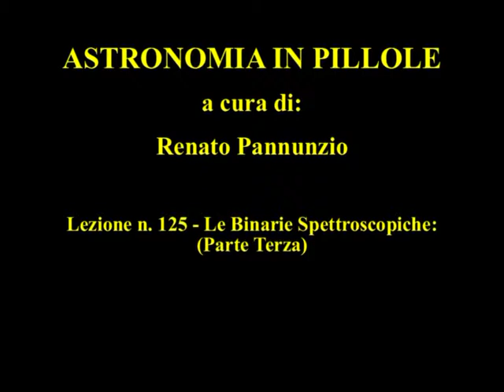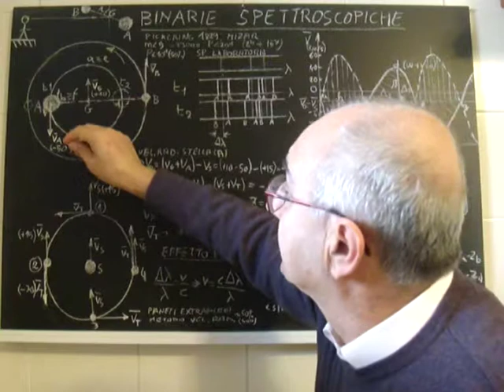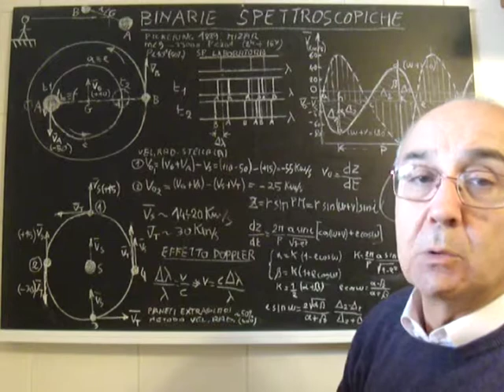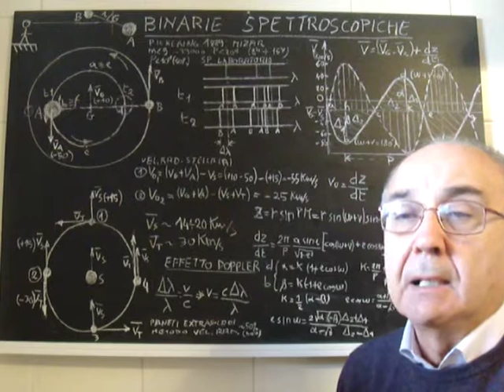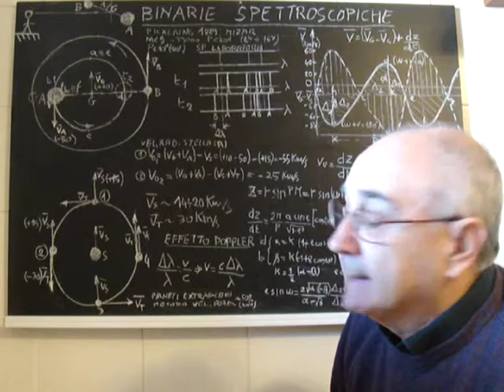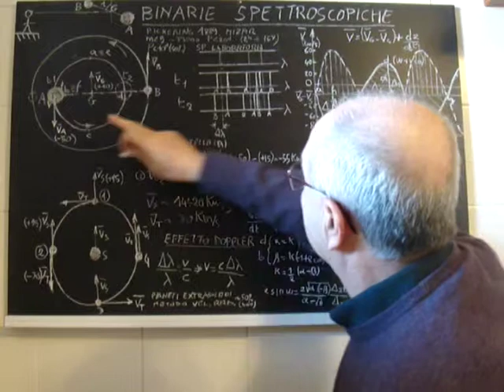ASTRONOMIA IN PILLOLE 125.mpg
LE BINARIE  SPETTROSCOPICHE (PARTE TERZA). Corso di Astronomia di posizione articolato in diverse brevi lezioni in cui oltre agli aspetti teorici dell'argomento trattato si forniscono delle "Pillole di Astronomia" consistenti nella spiegazione di particolari fenomeni celesti o curiosità astronomiche.